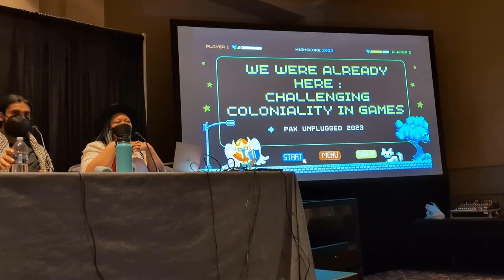We Were Already Here: Challenging Coloniality In Games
Players and Game Makers love stories of “discovering” “new” “exotic” lands with extensive dungeons and ruins. The issue is that We Were Already Here. This panel of mental health professionals expert game designers cultural and sensitivity consultants writers and TTRPG players will discuss common TTRPG and Board Game tropes and storylines that reinforce colonialism as well as how to challenge or remove harmful stereotypes and tropes at your table.

Cassie aka Lamia “@MentalWoke” (they/them) [Owner and Psychotherapist at Intersections Center for Complex Healing; Clinical Program Manage, Take This]
Eric SIlver “@el_silvero” (he/him) [Head of Creative DM for Join the Party, Multitude]
Noordin Ali Kadir “@WerewolfFeels” (he/him) [Writer, Designer, Performer, Sensitivity Consultant]
@Cypheroftyr (she/her) [Creative Director, Mother Lands RPG]

Emrys D. “@catlady_lpc” (they/them) [Licensed Professional Counselor]